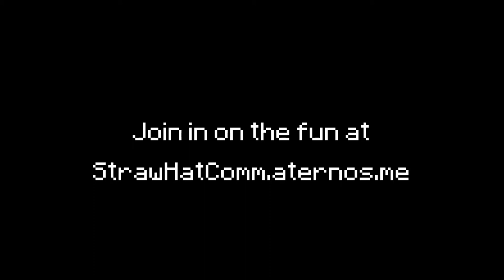Straw Hat Trailer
This is a community server made by some cool people. Time to see if they like it.
Server Link*: StrawHatComm.aternos.me

*it runs on java edition 1.16.5

not for kids because of cod theme and going to heck